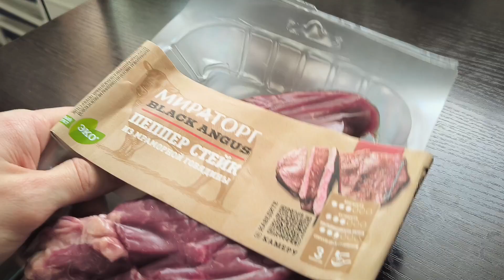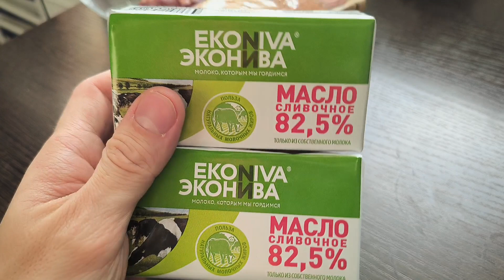Странные собеседования, Цены на продукты и мой новый Контент